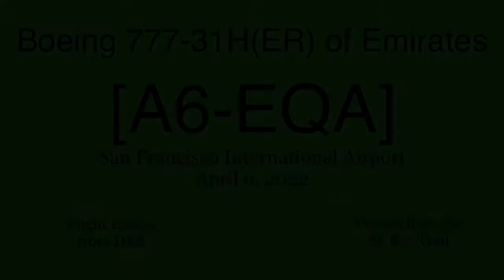Emirates Boeing 777-31H(ER) A6-EQA @ SFO [04.09.2022]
[ENGLISH]

Flight operations: Flight EK225 from DXB, Flight EK226 to DXB
[العربية]

تم تصوير هذا الفيديو من SF Bay Trail.
 التاريخ: 9 أبريل 2022
 عمليات الطيران: الرحلة JL58 من NRT ، الرحلة JL1 إلى HND